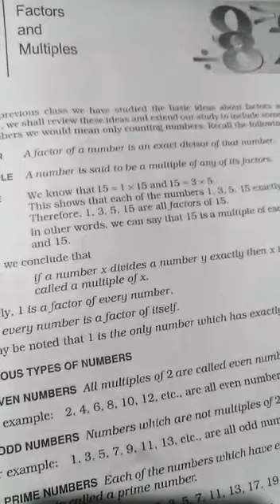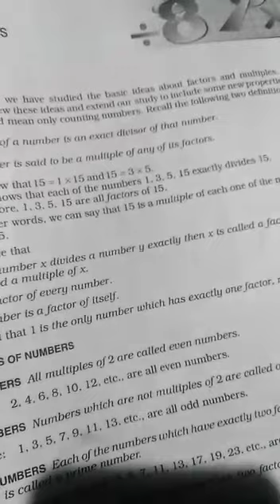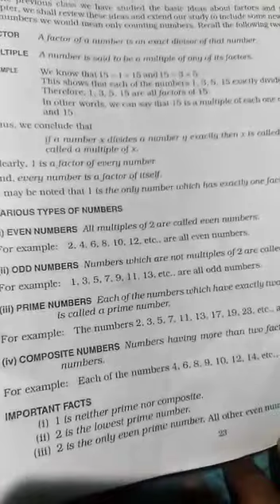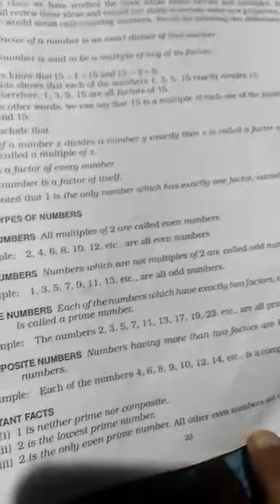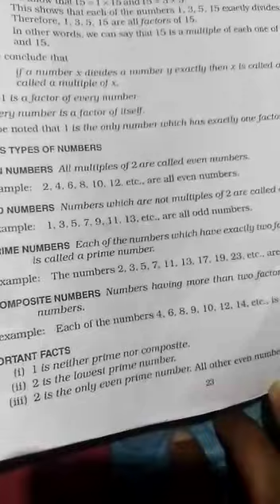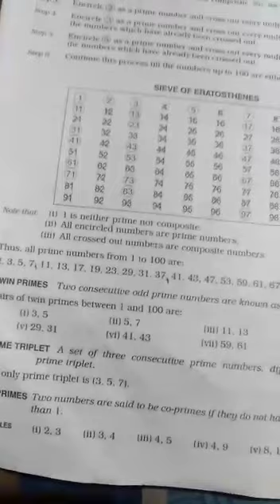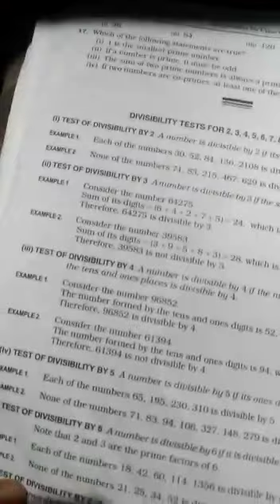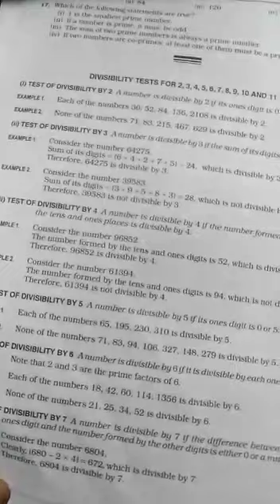Class - 5 ,6 Factors and Multiples by Ashish Sir